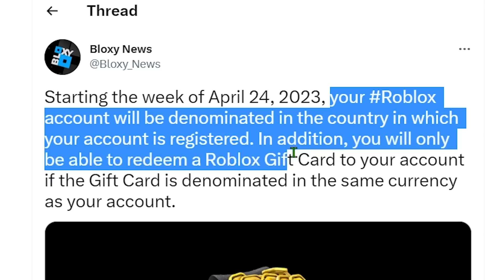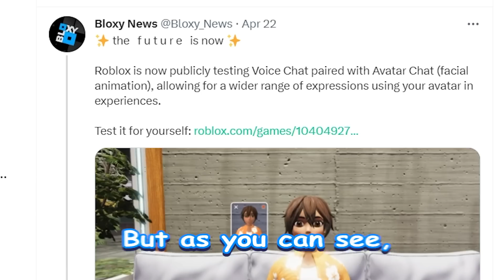MILLIONS Of Robux Is Being GIVEN AWAY...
In todays video MILLIONS Of Robux Is Being GIVEN AWAY... Hazem Made a WEBSITE THAT GIVES OUT ROBUX... I Also Give out some FREE ROBUX CODES Hazem Gave Me! A Doors Clone Named ALONE Is Under FIRE... A Weird Roblox Event Was Released... Roblox Just RUINED How Robux Is Purchased... And MORE Roblox DRAMA and Roblox NEWS...

chapters -
NEW Popular Roblox Game UNDER FIRE?... 0:00
You Cant Buy Robux Anymore?... 1:55
Weird Roblox Event. 4:00
New Roblox WEBCAMS UPDATE?... 5:00
New Roblox Scam... 5:55
MILLIONS Of Robux Is Being GIVEN AWAY... 7:00

CHASEROONY$NhbYlh

Outro: BRODYQUEST
Undertale OST's